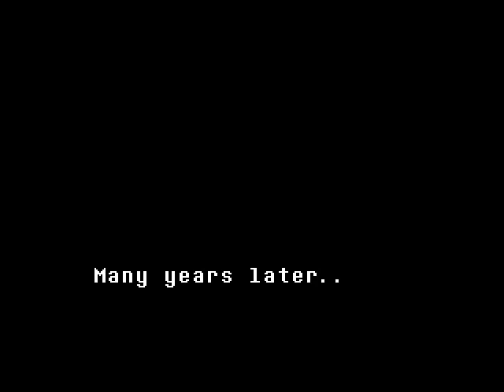ONETALE MOD RELEASE! Niko from Oneshot in Undertale!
an undertale mod by theshiberealm

[The messiah has come home.]

[Another adventure awaits them, however.]

[They have heard stories of the mountain near their village.]

[Stories of people who never came back down.]

[Curious, they decide to venture upwards to see the validity of these rumors.]

[They were true.]

CREDITS:

(Twitter handles are the ones with the @'s)

@TheShibeRealm - Coding, Sprite editing, basically all the dumb stuff lmao
SamiTheAnxiousBean on Reddit and Discord - Additional Sprite Work
The Entire Thunderdome Discord server, without them this mod wouldn't have been possible!
@Cinderclasm aka cinder: Ideas, advice, also helped keep the mod going
@nikonotcat1 aka labyoki: Created the intro cutscene sprites, which look magnificent
@fruttymoment aka frutty: Ideas, advice, helped with name screen ideas
@chazzerbox__ aka chaz: The creator of Misfire, Ideas, advice (really cool guy check him out)
also all the people in the name easter egg screen (what? you didn't think there would be
new name easter eggs?)
@Lutheeerrrr aka luther: existing :)
The Oneshot Aftermath team: Original artists of shadow niko sprites. Please support the devs. They are doing gods work.
The Oneshot Fading Memory Team: some sprites come from this game. please support these devs as well. Both fan projects deserve support!
Manfish64 and lunchlessbaghead on youtube: creators of Asriel Hug sprites.
thank you for allowing me to use them!
r/underminers and r/undermodders: helping me figure out how undertalemodtool works
(seriously these guys helped me figure out so much)
@Celery_Soda aka sodder: Creator of the legendary thunderdome music track. its hidden somewhere in the game. Try to find it!
Undertale Bits and Pieces: for just existing. Taught me how a lot of
code works. (i WILL figure out how to put the oneshot border in one
day. one. day.)

The original Oneshot dev team, Future Cat
Nightmargin
Eliza Velasquez
Michael Shirt
Degica
Mark Conforti

Toby Fox: The creation of Undertale, pretty cool guy i think

YEAH THATS RIGHT THE PERSON READING THIS RIGHT NOW
YOU DIDN'T THINK I WAS GONNA LEAVE YOU OUT DID YOU?

NOW YOU MAYBE WONDERING WHAT THIS MOD IS ABOUT
what is this mod about
BASICALLY
--niko oneshot is now in the game hehe

--all sprites that even MENTION frisk have been replaced with niko

--new name easter eggs have been added, try some oneshot characters! (and maybe, some of
the people in the credits hehehehe)
--also due to the new easter eggs you can now have 10 characters for your name instead
of 6 (warning, using all 10 characters WILL break some things, nothing will crash though
basically just text wrapping and some parts of the hud overlapping)
SOME new text, not much though
--basically if you want niko oneshot in your undertale game, this is the mod to have :)
why dont you open the game in undertalemodtool? there may be some funny secrets there hehe
(also dont spoil the name easter eggs, though if enough people figure it out ill release them

ALSO REPORT BUGS TO ME CAUSE I HAVE NO IDEA IF I BROKE ANYTHING LOL

REPORT THEM HERE @TheShibeRealm (yes my twitter i will probably reply within 1 second)

also there may be a version 2 if i can find a way to add the new things i want